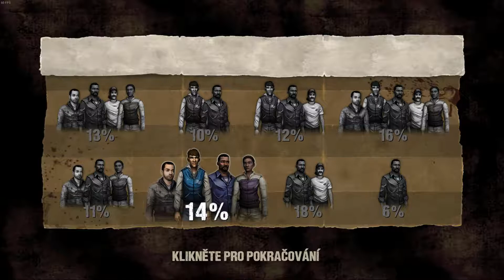Alkoholik Kenny│The Walking Dead │21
ČEKUJ POPISOK :)

PC komponenty:
CPU:Intel Core i5-6500
GPU:MSI GTX 1070 ARMOR 8G OC
RAM:Kingston 16GB KIT DDR4
HDD:1,5TB
SSD:250GB

Ďalší hardware:
Notebook:
 HP 15-g003nc Stone Silver
Monitor 1:
24" Samsung T24D391EW biely
Monitor 2:
LG FLATRON M197WD
Myš:
INTERCEPTOR DS100 GAMING MOUSE
Klávesnica:
INTERCEPTOR DS4100 GAMING KEYBOARD
Headset:
Genius GX Gaming CAVIMANUS HS-G700V
Mikrofón:
Auna mic-900b black
Mobil:
Htc One M7
Kamera:
Sony CyberShot DSC-HX300
Web Kamera:

Ako natáčam:
Záznam z hry:
NVIDIA Shadow Play
Záznam mikrofónu:
Adobe Audition CC 2017
Úprava zvuku z mikrofónu

Socialné siete:
Skype:
 evolver.lp
Steam:
EvolveR
Origin:
Evolver10
Uplay:
EvolveRLP
Social Club:
EvolveRLP